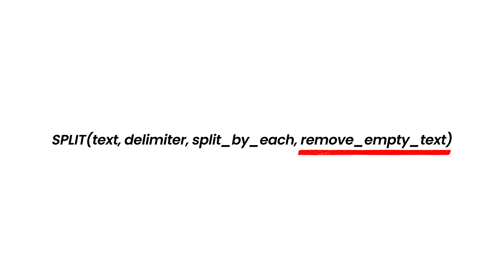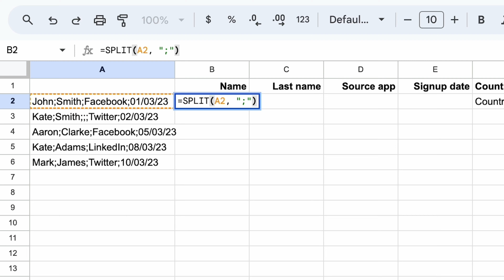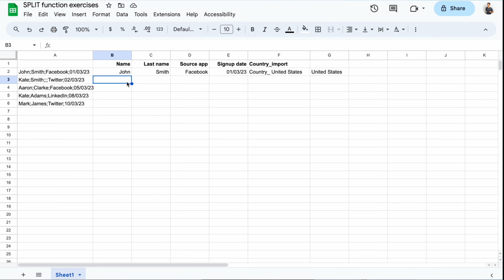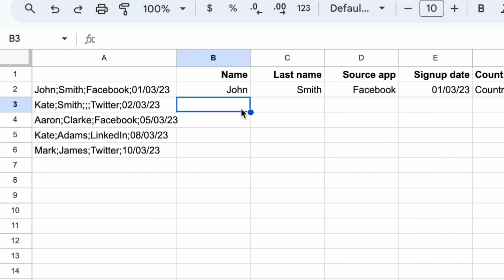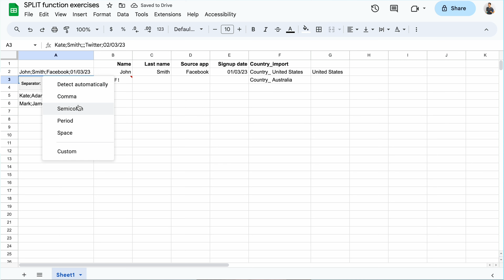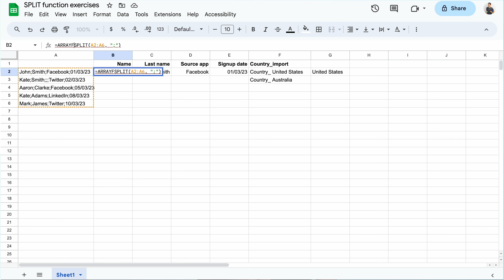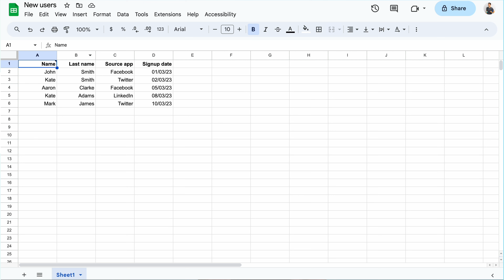✂️ Google Sheets SPLIT Function Tutorial 2024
SPLIT function in Google Sheets is really useful for separating text strings into separate cells. Learn how to use it in just five minutes. You’ll learn:

✅ How to split string in Google Sheets
✅ How to handle a single and multiple-character delimiters
✅ How the Google Sheets SPLIT function differs from the built-in functionality for splitting text into columns

Jump to the section that interests you the most:
00:00 Intro
00:46 Split function syntax
01:13 Simple example
02:09 Split_by_each parameter
03:23 Combining QUERY and SPLIT functions
03:56 Remove_empty_text parameter
04:46 Insufficient space to split data
05:38 Split text to columns
06:08 Split a range of cells
06:47 Split Google Sheets into separate files
07:59 Sum up